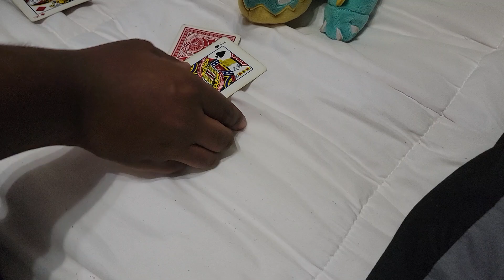Plush Blackjack duel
Spike vs. Drednaw
Requested by: mark